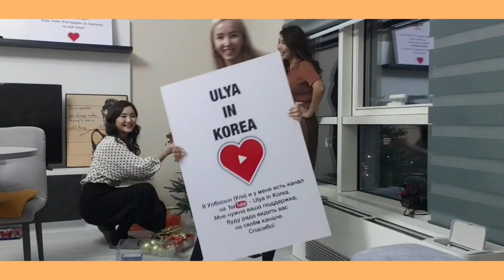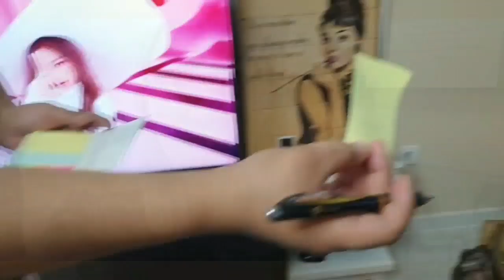VLOG Новогодняя вечеринка в весёлой компании 🎄🎊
В декабре прошла вечеринка в честь переезда Кевина в новую квартиру и в честь Нового Года 🙂🎊🎄

Я впервые на такой весёлой вечеринке 😁 Мне очень понравилось, особенно игра "Тайный Санта"😊 Я получила очень милый подарок😁🥰